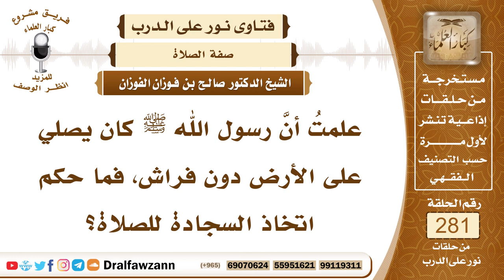4757- حكم الصلاة على الأرض اقتداء بالنبي ﷺ - الشيخ صالح الفوزان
السؤال: علمتُ أنَّ رسول الله ﷺ كان يصلي على الأرض دون فراش، فما حكم اتخاذ السجادة للصلاة؟
الجواب: النبي ﷺ كان يصلي على ما تيسر، يصلي أحيانا على الأرض بدون فراش وأحيانا يصلي على الفراش، فلم يكن يتكلف ﷺ غير الحال التي تتيسر له عليه الصلاة والسلام، فالصلاة على الأرض لا بأس، والصلاة على الفراش وعلى السجادة كل هذا لا بأس به والحمد لله والأمر واسع.

السيرة الذاتية :
للاشتراك في قناة الشيخ صالح الفوزان

14_ الشيخ محمد أمين الشنقيطي
يتيوب

15_سماحة المفتي عبد العزيز آل الشيخ
 يوتيوب

رئيس الفريق
لمشروع كبار العلماء